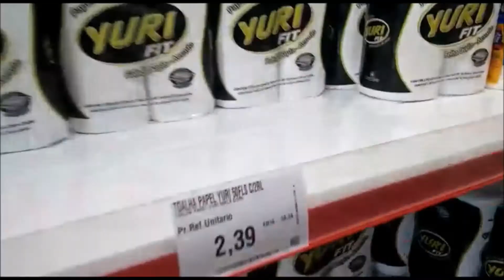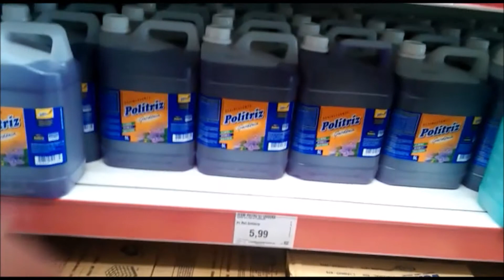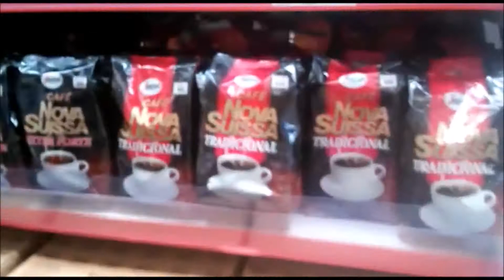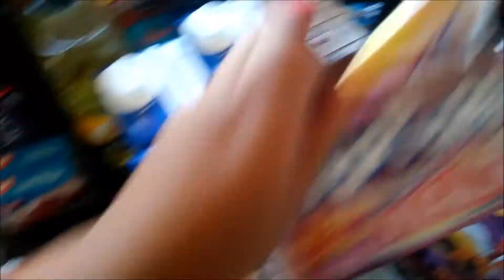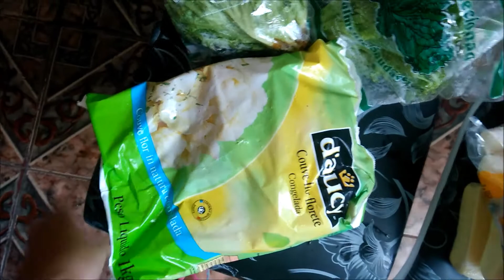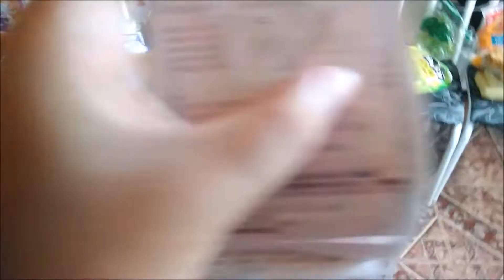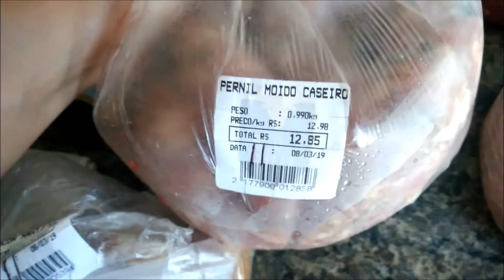COMPRAS DO MÊS DE MARÇO 2019